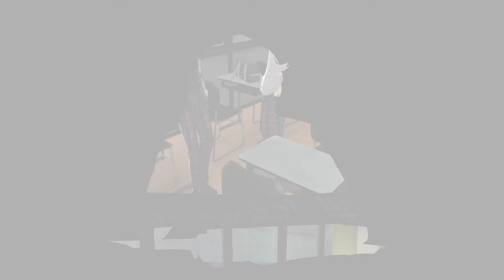Persona 5 Royal Part 18 Celebration For The Job